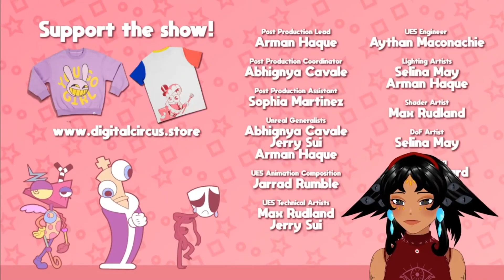[ REACTION ] THE AMAZING DIGITAL CIRCUS: PILOT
🎪🤡 FINALLY WATCHED IT